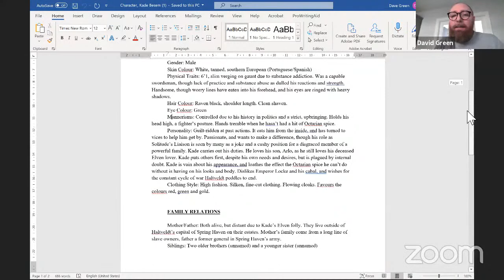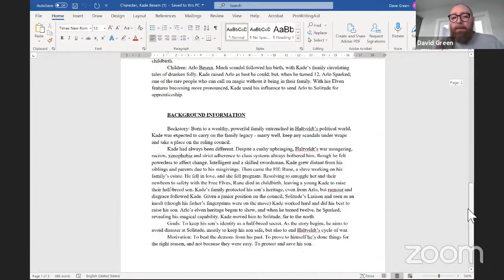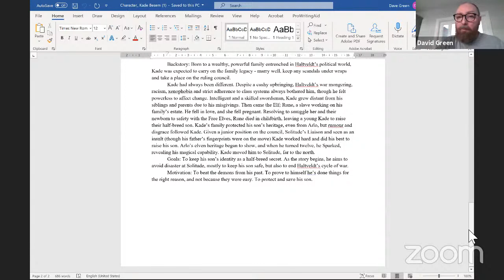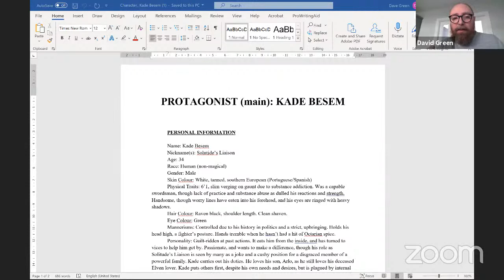World Building 101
World Building 101 workshop with David Green.

In this workshop, we'll be discussing hints and tips on how to build a world for your story to take place in; exploring the benefits of understanding the inner workings of your world to frame your narrative and how your characters, races and nations behave.